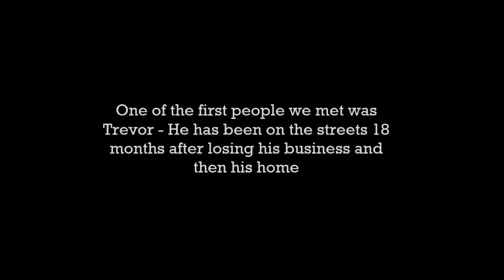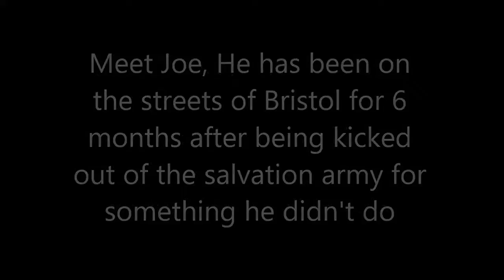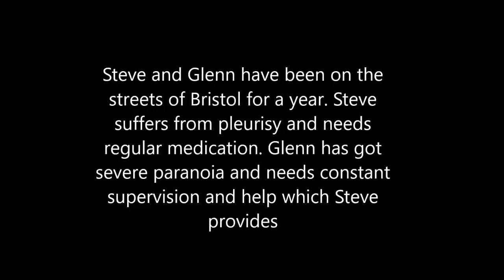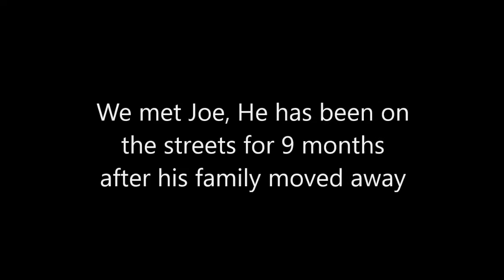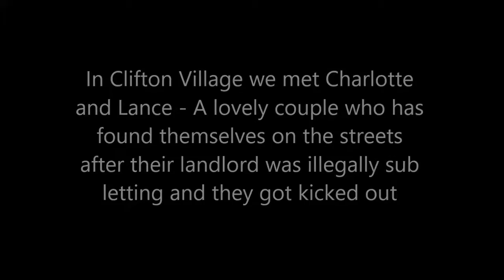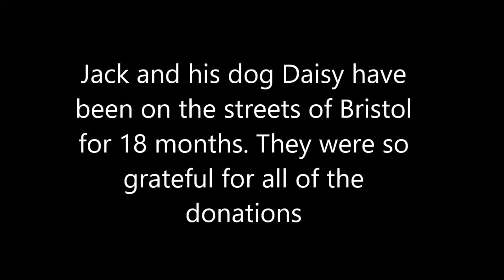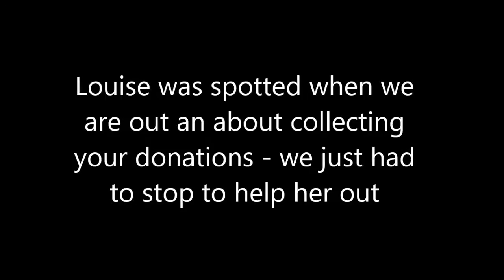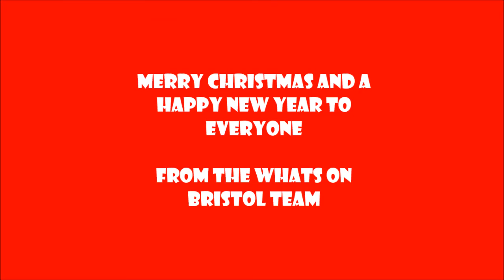Last night the Whats on Bristol team went out on the Streets of Bristol with the Homeless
Last night the Whats on Bristol team went out on the Streets of Bristol with the Homeless. we handed them the items which had been donated to us by our Readers and Customers